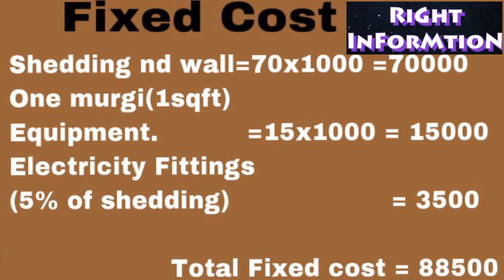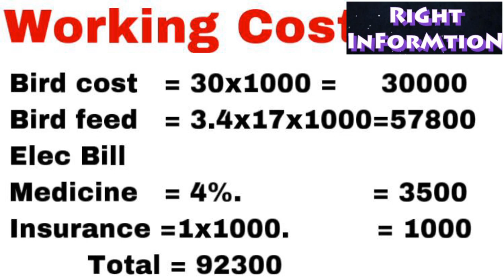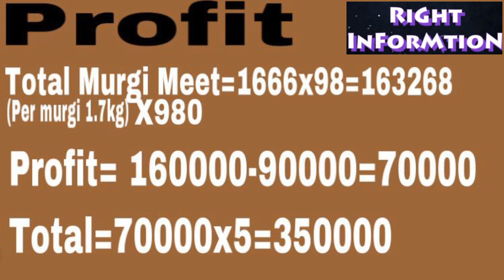Petrol Pump से भी Better Business !! How to start Poultry Farm !! Poultry Farm लगाऐ पैसा कमाऐ !!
Most Profitable Business Poultry Farm!! How to Start Poultry Farm!! In india how can start poultry business !! Total cost of poultry farm !! How can earn money from poultry farm !! Best business is poultry farm !! Murga farm kese suru kre !! Business idea !! In This You Tube Video Zero Investment Franchise Business Ideas In Hindi and Small Business also you can do Work From Home |Petrol Pump dealership also explain in this video
so in this you tube video Petrol Pump Dealership and Business Ideas also Reliance Petrol Pump and how to get Essar पेट्रोल पंप डीलरशिप कैसे ले so in this youtube video i explain full process of petrol pump  i also explain about dealership business in india and franchise kaise le i also tell about best business ideas and give full Details about cost investment and how can earn money so watch full video for Right Information

Also solved -
Distribution ship kaise le
Distributor kaise bane
ITC distributorship
Nestle Distributorship
FMCG products dealership
Business ideas
Business plan
Business opportunity
Maggi Kaise banae
Petrol pump dealership
Gas agency Kaise le
Franchise business
Franchis

Essar petrol pump,essar petrol pump dealership,essar petrol pump